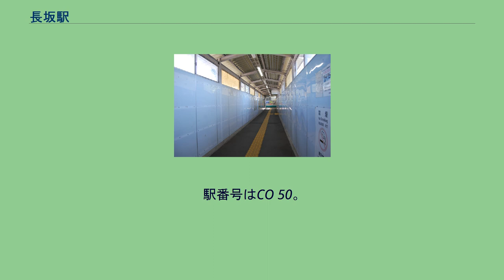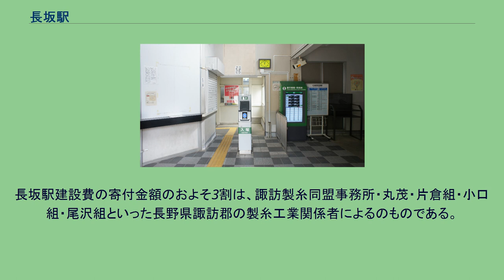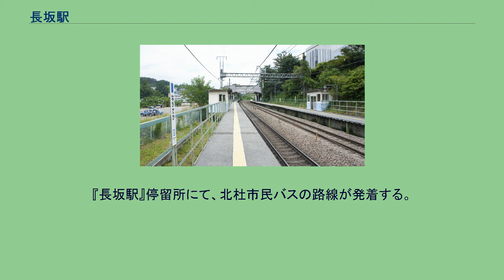長坂駅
長坂駅（ながさかえき）は、山梨県北杜市長坂町長坂上条にある、東日本旅客鉄道（JR東日本）中央本線の駅である。
標高740 mに位置する。
開業時からスイッチバック構造を持つ駅であり、1966年の複線化後は折り返し線を上下本線間に持つ巻き込み式構造の配線となった。
この構造は行き違う列車同士が互いの進路を妨げ難い理想的な形態で、日本では唯一のものだった。
旅客列車のスイッチバック解消後も貨物列車停車のために使用されたが、貨物取り扱いの廃止によりスイッチバックは廃止された。
現在、レールは旧折り返し線と旧駅構内本線寄りの一部に残り、保守用車の留置に使用されている。
かつては急行アルプスが停車していたものを全面特急化後も継承して、「あずさ」の上り朝1本、下り夜1本が停車していたが、2017年3月4日のダイヤ改正により停車取り止めとなった。
非電化時代、下り列車の機関車に対する給水は日野春駅で行われていたが、水田に大量の水が必要となる田植え時期には機関車用水の確保がたびたび困難になったため、長坂駅構内に官舎飲用水の余りを揚水する水槽と下り列車停止位置付近に給水柱を設けて、日野春給水所渇水の場合などに使用しうる予備給水所としての役割を果たしていた。
北杜市の代表駅にされているが、特急列車は隣の小淵沢駅に停車する。
1903年（明治36年）12月21日に中央線の甲府～富士見間が開通し、同区間には甲府・竜王・韮崎・日野春・小淵沢・富士見の各駅が設置されたが、日野春駅と小淵沢駅は駅間が13.6Kmあり八ヶ岳台地の両端に位置することから地理的に交通上の問題を抱えており、地域の産業経済の発展を望む人々は、木材薪炭などの搬出や地域で必要とする物資を搬入できる駅を望んでいた。
1915年（大正4年）12月に日野春～小淵沢間への信号場設置が計画されたことを受けて長坂上条区では停車場設置に向けての運動を開始し、1918年（大正7年）12月11日に12時44分着の上り列車を一番列車として開業をむかえた。
長坂駅開設にあたっての地元のねらいは駅を拠点とした地域振興だった。
これは日野春駅開設の際に日野春村長を中心として地域の九カ村が誘致を行った目的とまったく同じであり、当時、各村は日野春駅に向かう道路網の整備に多額の経費を投入している時期であったため、日野春村長はもとより、各村長も前に立って鉄道当局に請願することができない立場であり、必然的に長坂上条区の請願委員会が中心となって取り組みが進められることとなった。
駅開業までの運動は以下のとおりである。
駅舎計画では、新駅は「日野春小淵沢間新停車場」と呼ばれていたが、駅の開業時期を報じた1918年（大正7年9月24日）の峡中日報は「鳥窪駅の開業期」という表現になり、「長坂駅」という表現は12月7日山梨日日新聞の「新設停車場」という記事ではじめて登場している。
当時の鉄道院の駅命名方針は、呼びやすいこと、古来からの通称で響きがよいことであり、10月16日峡中日報の「新駅名稱詮議」という記事の中で、「土地の名稱に因めば日野春村の旧長坂大日向に属するをもってこれを捨つる能わず、然れども鉄道の工区関係よりすれば従来鳥窪と稱し今日まで通用し来た事実に微してこの名稱も妥当なるものあり、鉄道院にては今日の方針として駅名は最も呼び易くかつ古来の名稱一般に響きの大なるもの選ばんとする意味もあり、鳥窪は名稱ふるわず、寧ろ辺見駅ないし奥辺見の名稱を附するが徹底的包含的の好名稱ならずやとの論議もあり折角詮議中とのことだ」と報じられていることから、開業2カ月前の段階で駅名は未定だったことがうかがわれる。
「長坂駅」と決定された経緯については不明である。
（出典：） 長坂駅の建設が進行していたとき、長坂上条区では開業によって駅前に人戸が集住し、商業が発展することを見通して共有地の有効利用を進めていた。
駅前から道路を設け、一戸分の区画を道路の東側は間口4間半奥行15間、西側は間口4間半奥行10間として移住希望者に貸し付けた。
貸し付けにあたり設けられた「土地貸付並移住者取扱規定」には、移住申し込みは転籍者を優先する・移住者は村社崇敬の意志として一円以上を奉納するなどの内容が定められた。
同時に制定された「管理人職務規定」では、長坂上条区の管理人が借地人からは毎月借地料を徴収して、その70%を共有金・30%を停...